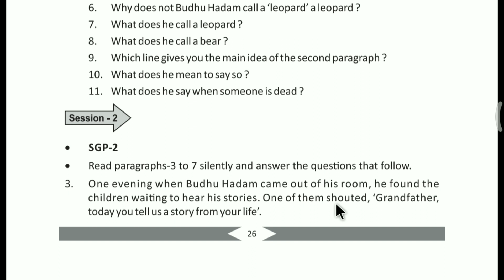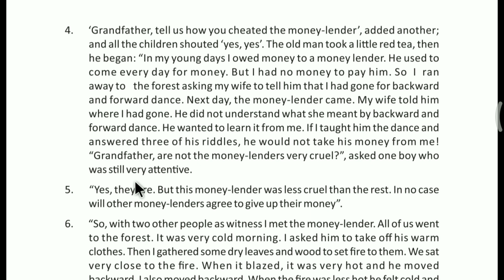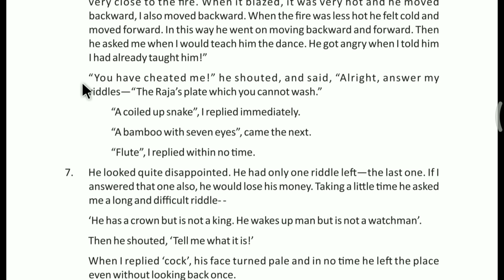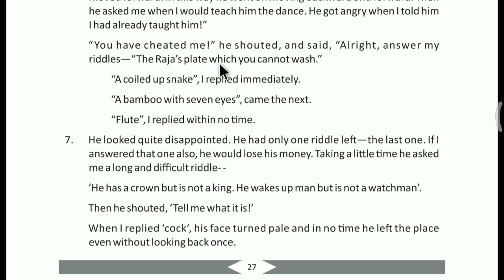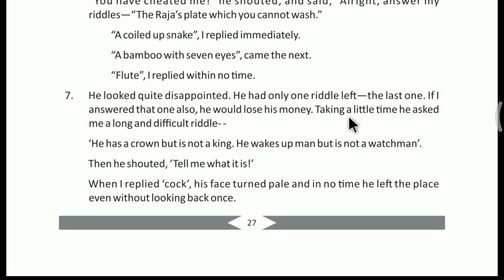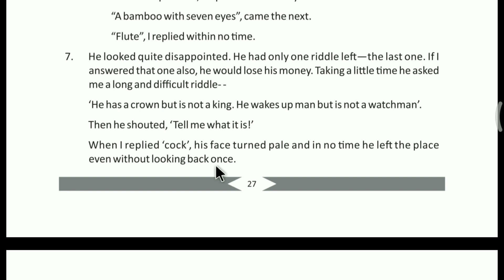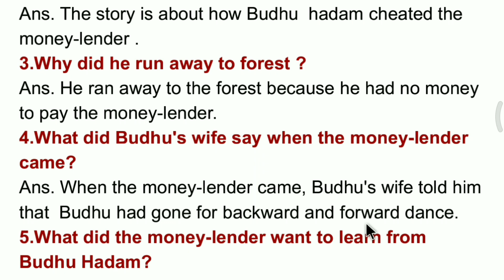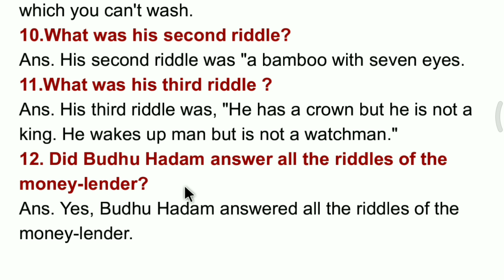The Riddle Master,Class 8 ,Sgp 2,lesson 1,part 2,study and Question Answer by Santanu sir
The Riddle Master Question Answer pdf📒

Odia Medium school